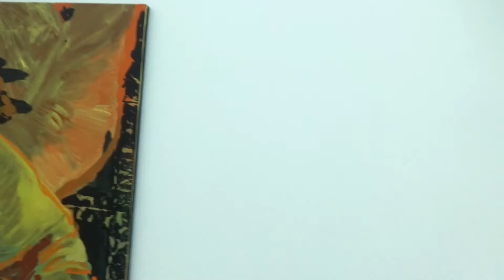CLAIRE TABOURET - Almine Rech Gallery, Paris (Sept. 2018)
"I am crying because you are not crying" - Claire Tabouret at Almine Rech Gallery in Paris, September 2018.
OWEN - VVI / EMERGING, MID-CAREER & ESTABLISHED ARTISTS.